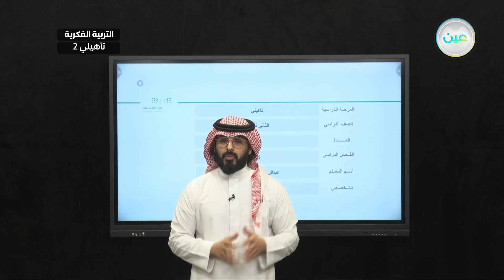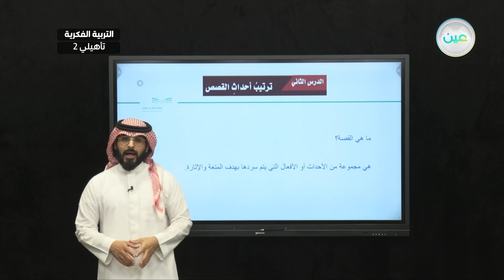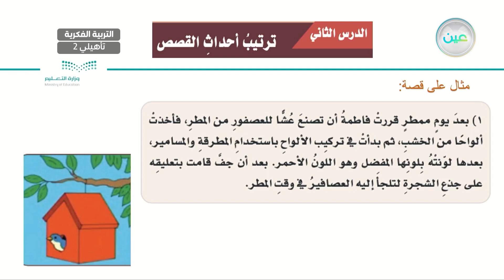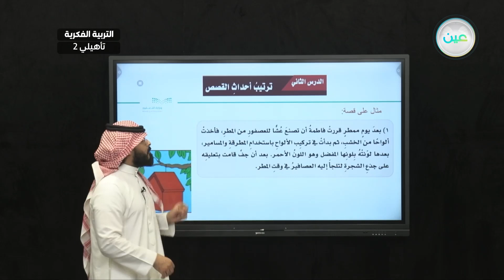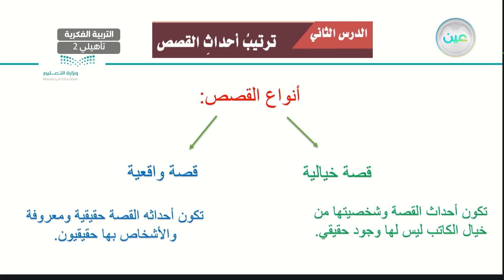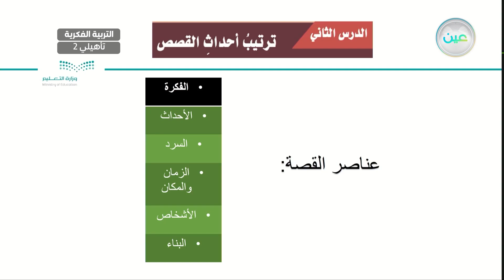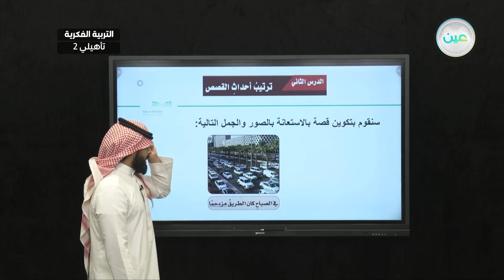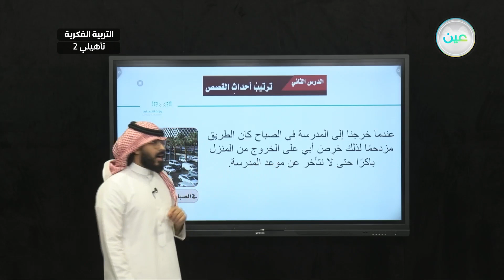ترتيب أحداث القصة(6) - لغتي - ثاني تأهيلي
الحصة 23 - الثلاثاء  - الأسبوع السابع - ثاني تأهيلي